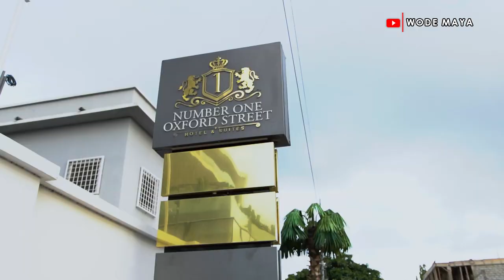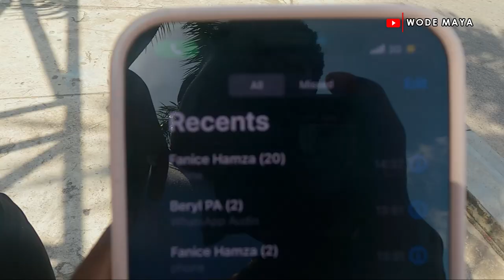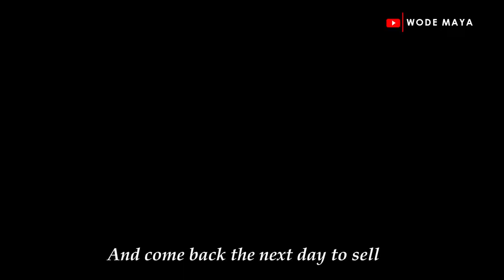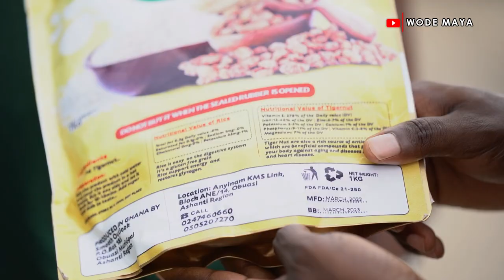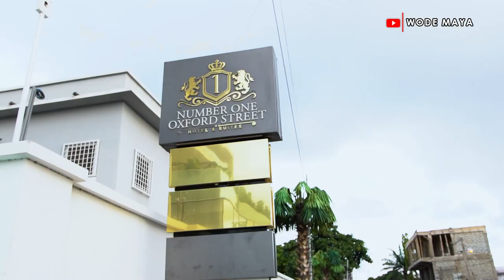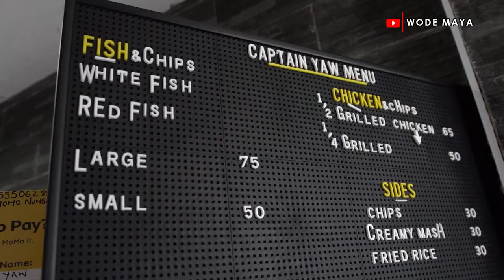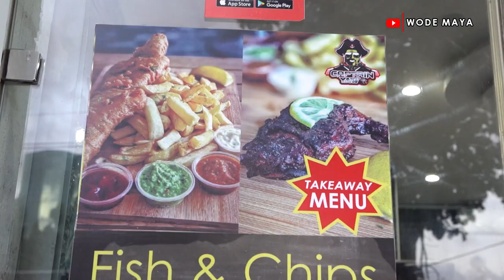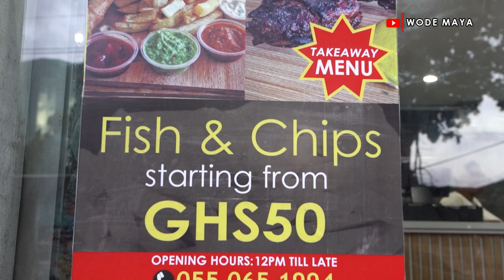We Gave The Ice Cream Seller Money/Walked For 5hours Selling Ice Cream In Accra Ghana/Vlog